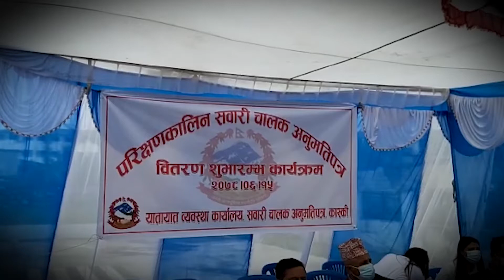Driving License||गण्डकी प्रदेशमा ट्रायल पास गरेकाे १० मिनेटमै लाइसेन्स|| transportation Management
DRIVING LICENSE || गण्डकी प्रदेशमा ट्रायल पास गरेकाे १० मिनेटमै लाइसेन्स पाइने || transportation Management
यातायात व्यवस्थापनको कार्य गर्नका लागि वि.सं. २०४१ मा यातायात व्यवस्था विभागको स्थापना भएको हो । सवारी तथा यातायात व्यवस्था ऐन, २०४९, सवारी तथा यातायात व्यवस्था नियमावली, २०५४ को नीतिगत व्यवस्था वमोजिम मानिसको आवागमन र वस्तुहरुको ओसारपोसारको लागि सुरक्षित, भरपर्दो र सुलभ यातायात सेवा उपलब्ध गराउनु विभाग र मातहत कार्यालयहरुको मुख्य उद्देश्य हो ।

Video Credits
Featuring:
Camera: bl reporter
Visual Edit & Color: Madan Nepali
Thumbnail  Designs: Madan Nepali

BL Media Pvt. Ltd. 2020 Note: This Audio and video is uploaded to BL Media Pvt. Ltd. by acquiring all necessary copyrights. Uploading to other websites and YouTube channels is strictly prohibited, embedding is allowed.